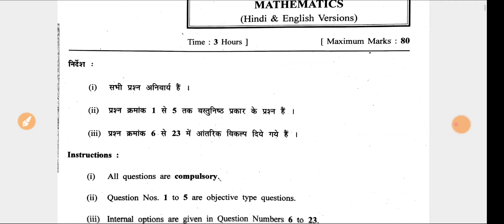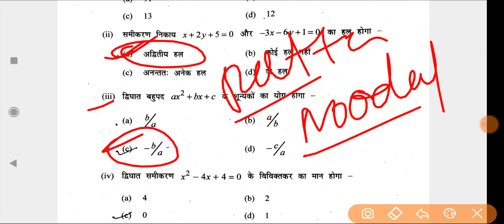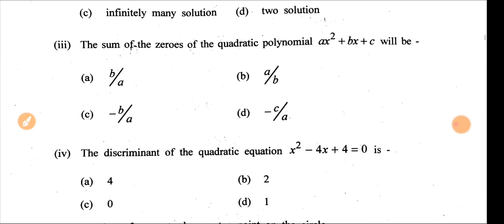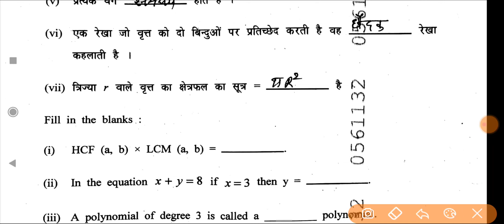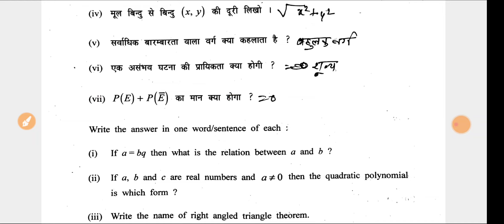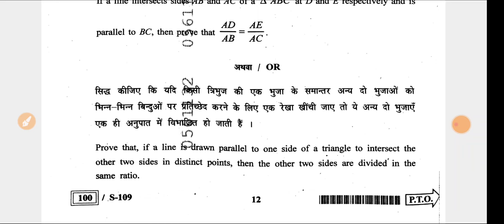गणित का पेपर वार्षिक परीक्षा कक्षा दसवीं 2022ll वार्षिक परीक्षा पेपर गणित कक्षा दसवीं 2022.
गणित कक्षा दसवीं वार्षिक परीक्षा 2022#
वार्षिक परीक्षा पेपर गणित कक्षा दसवीं#

गणित_वार्षिक परीक्षा_पेपर 2022.